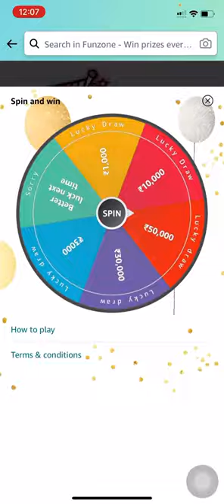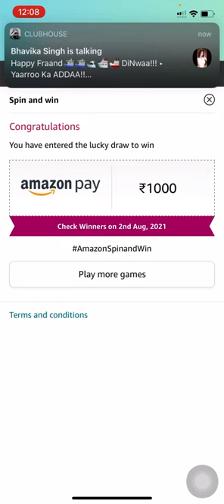Amazon Quiz Answers 1 August 2021 | Sunday Wheel Of Fortune | Win ₹50,000 & more | FunZone